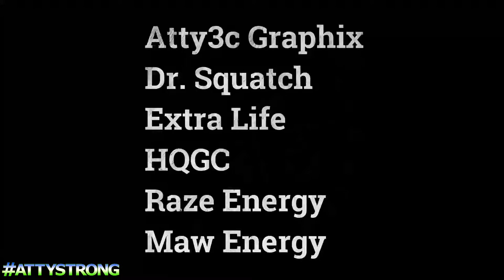The Last Hours of Verdansk